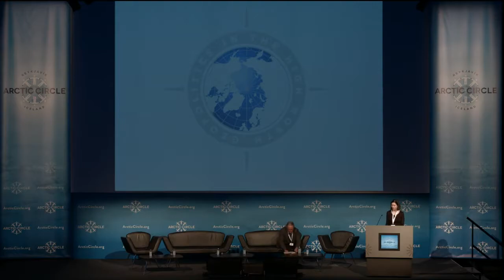Kristine Offerdal at ArcticCircle2014, “Geopolitics in the High North”